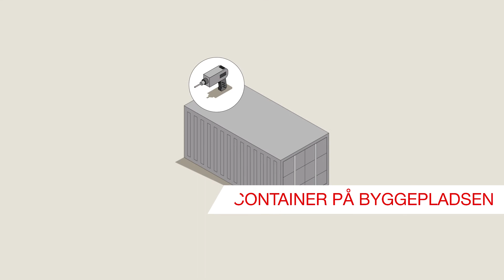Hilti ON!Track Proactive Tracking - Altid ét skridt foran